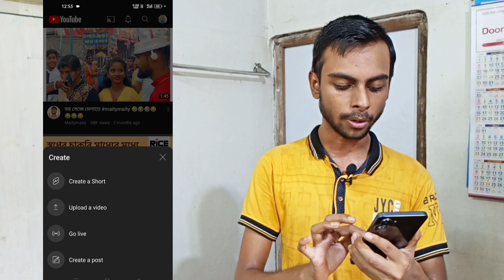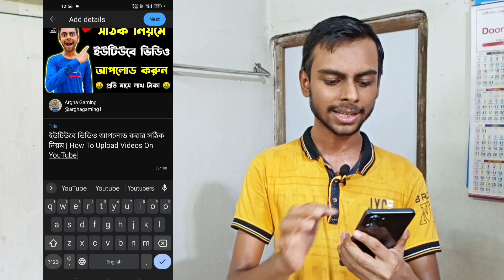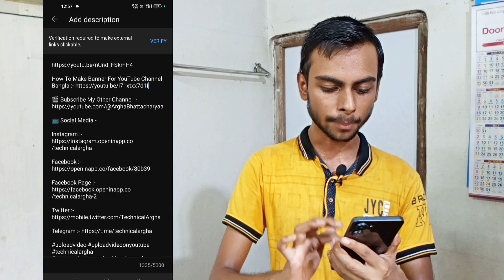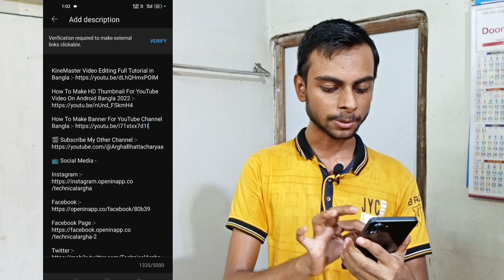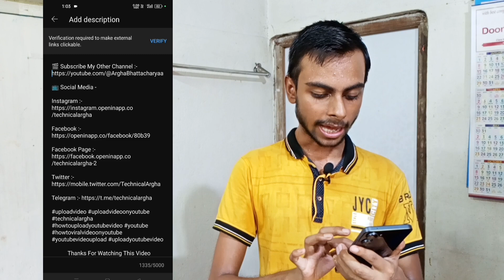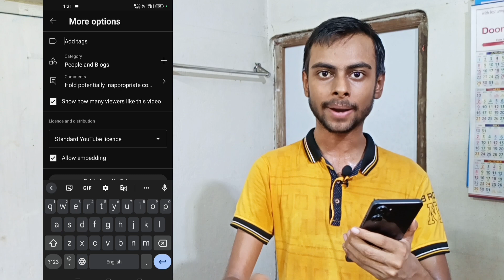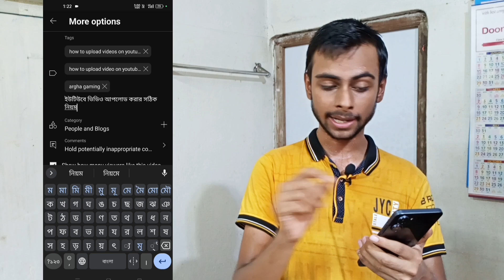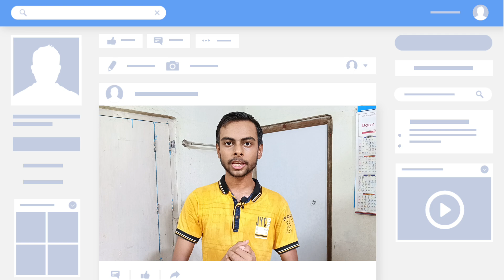How To Upload Videos On YouTube 2023 | Kivabe YouTube Video Upload Korbo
📺 Social Media -